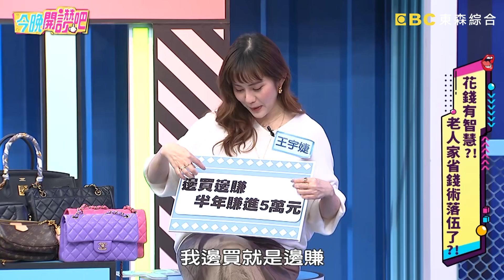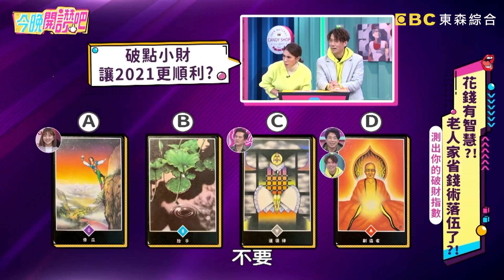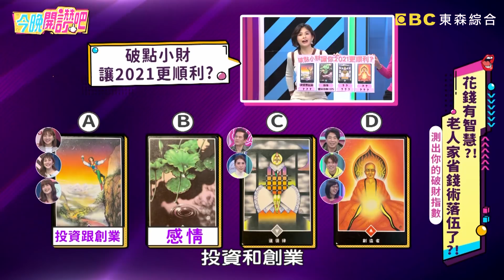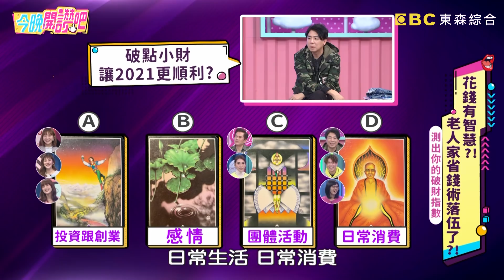平價包不到一年就壞？小禎買名牌包兼賺錢？大推「這牌子」必投資！王宇婕 梁赫群︱Part4/4 EP6 20210302︱今晚開讚吧​​​​︱週一至週五 晚間8點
主題：錢花出新高度？老人家省錢術落伍了？
藝人：梁赫群、馬國賢、王宇婕、林舒語
專家：塔羅老師─白瑜、財經專家─盧燕俐

想要花錢花在刀口上，這些省錢術要更新！林舒語花大錢買了一張十六萬的床，實際上為家裡省上好幾百萬？！超貴英文教材搬上節目，號稱學完就能變ＡＢＣ？！王宇婕花錢有一套！買包還能邊買邊賺，半年內被動收入多了五萬元？！十幾萬的空氣清淨機，讓家裡連空氣都變甜的？！小梁哥省錢省出新高度！把家中３Ｃ產品拿到攝影棚充電，省到連造型師都不放過！小禎大爆料，小梁哥吃火鍋為了省錢這樣做，讓在場來賓直呼太誇張！馬國賢吃喜酒也不放過！打包十五道菜連主持人都聽不下去！新的一年不想漏財，財經專家教你如何邊花邊賺！還想知道更多精彩內容，請鎖定晚間8點《今晚開讚吧》！